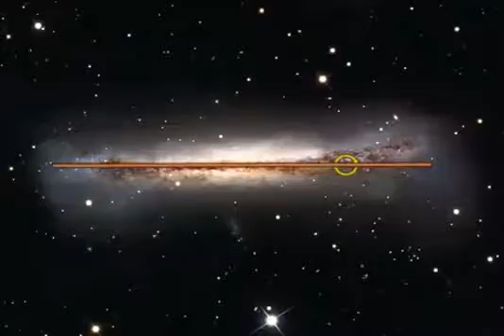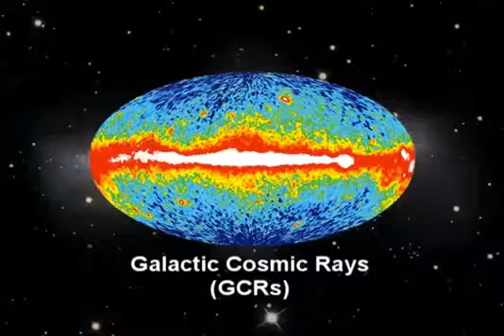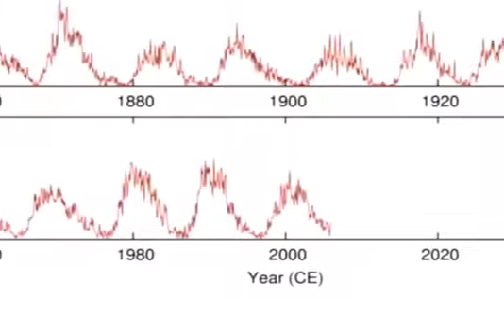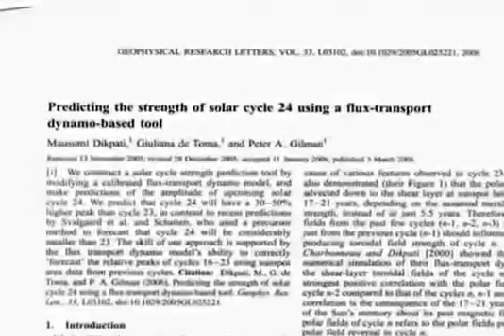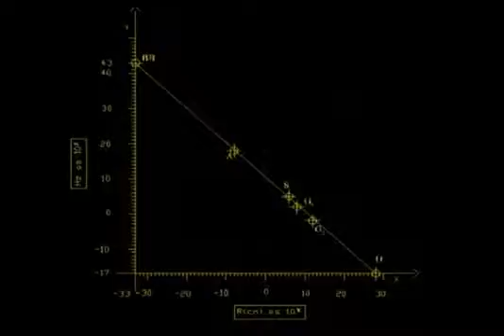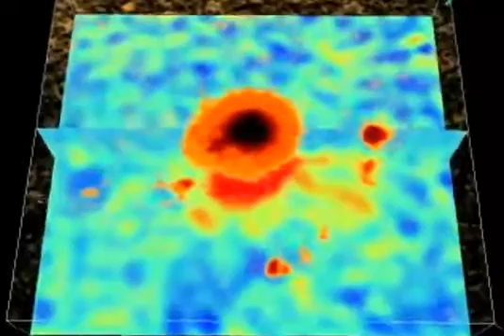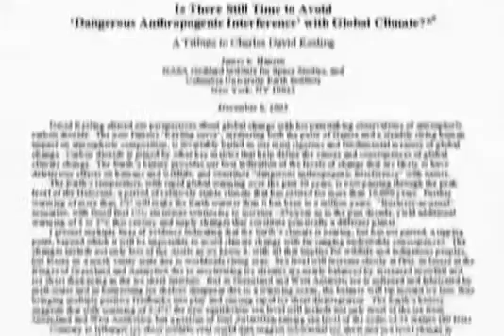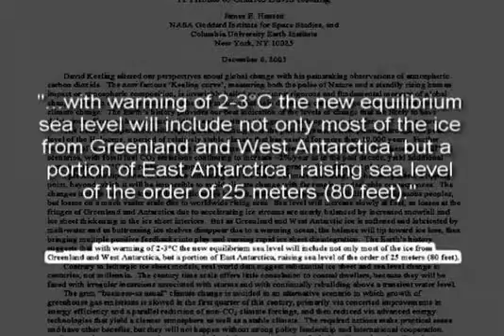Nassim Haramein: Sun, Solar flares, Solar cycles